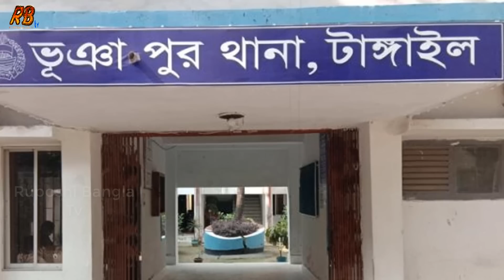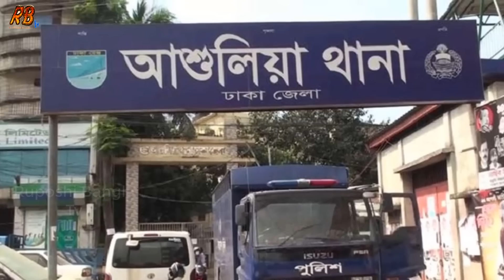হায়রে মুসলিম দেশ! ইসলামী আইনে চাচি-ভাতিজার অ'নৈতিক সম্পর্কের বিচার করে বিপদে ইমাম, যেতে হলো জেলেও